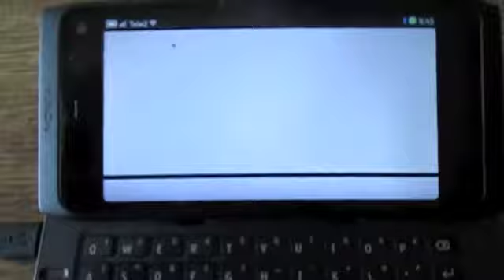Nokia N950 PS/2 Mouse Painting App (Bluetooth)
Simple painting app for Nokia N950/N9 with Arduino PS/2 mouse connected through Bluetooth connection.